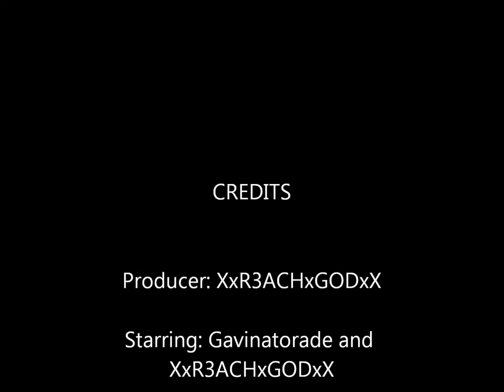Things I Hate